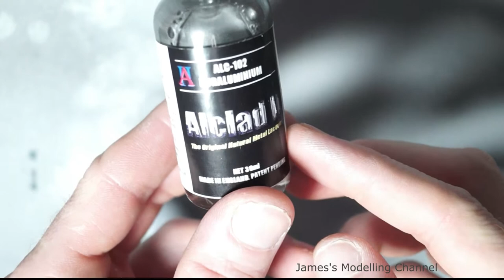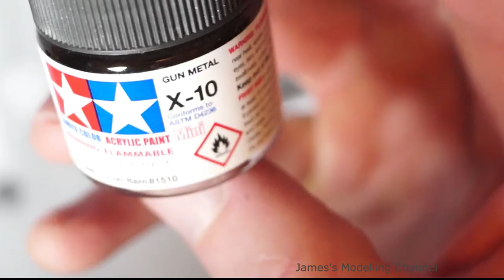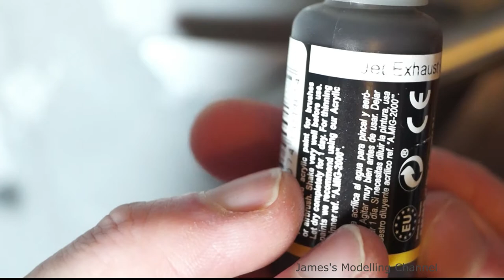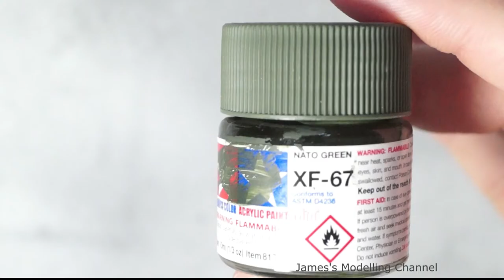Trumpeter 1/72 BAC Lightning F.1A/F.2 Duxford Series Part Two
Part two showing the paint process I did, with a minor mess up this the Humbrol black paint showing through the silver.